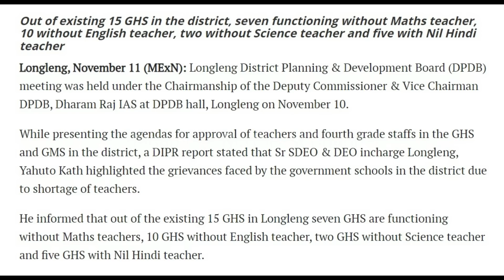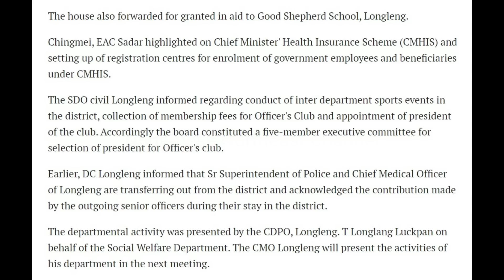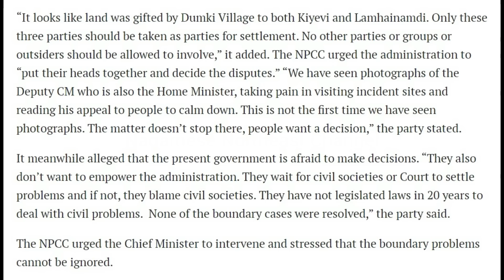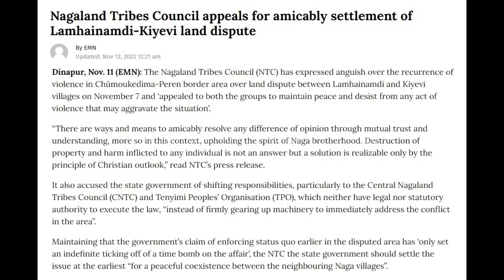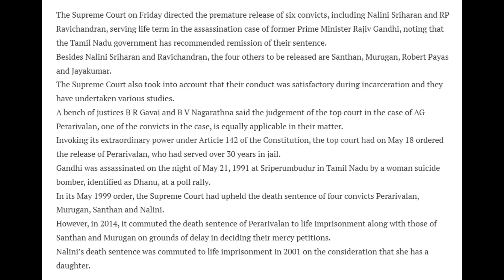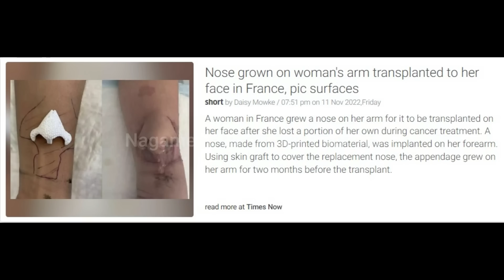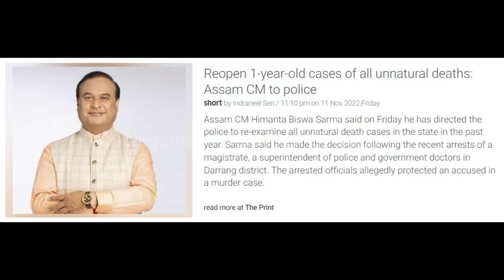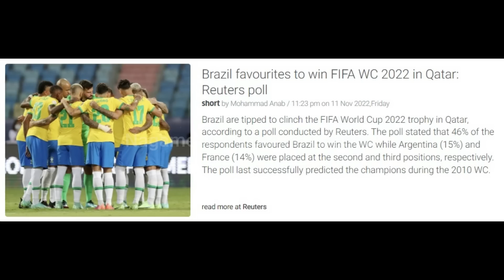No. 753 | Nagamese Northeast Channel News | 12 November 2022 | Nagaland